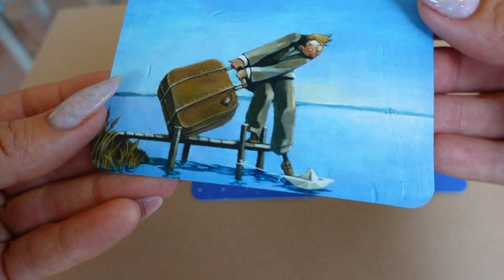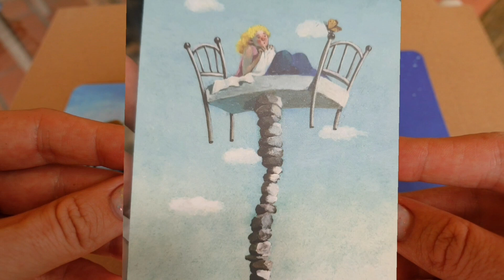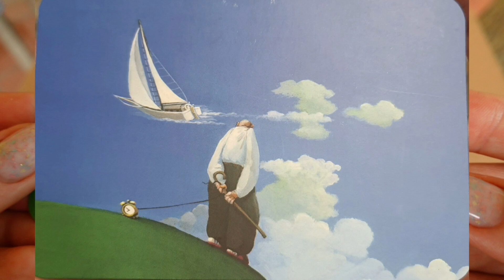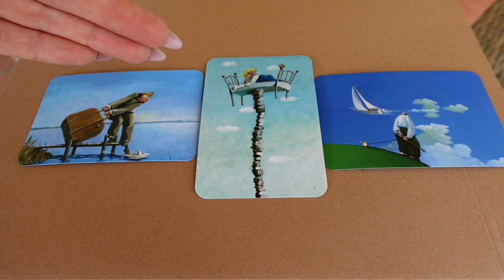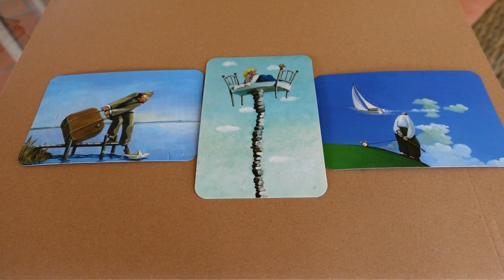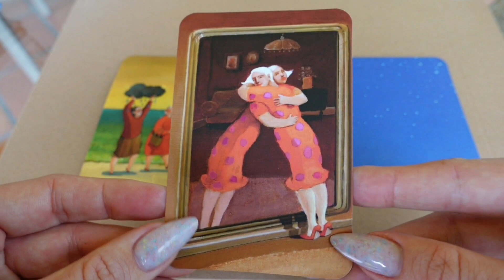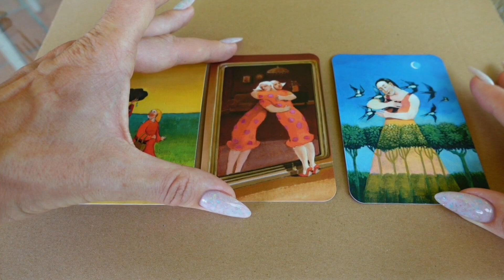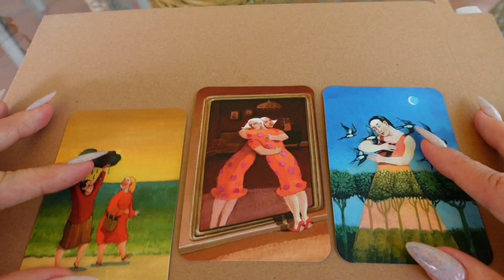BREAKING FREE: Remove Limiting Beliefs and doubts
Roxxy Crystals Instagram: roxxycrystals
My personal instagram: Oxana.bright